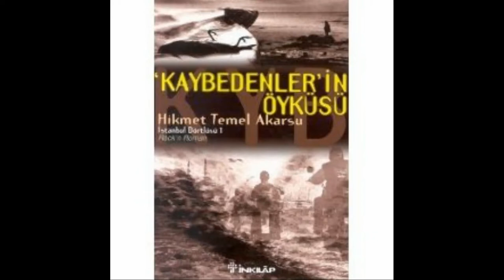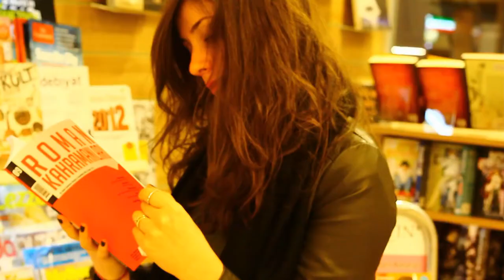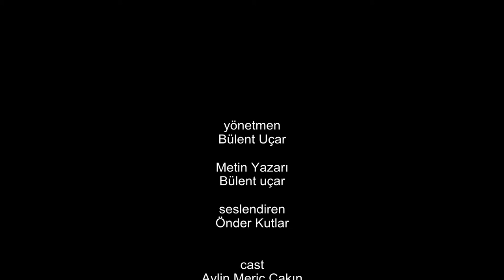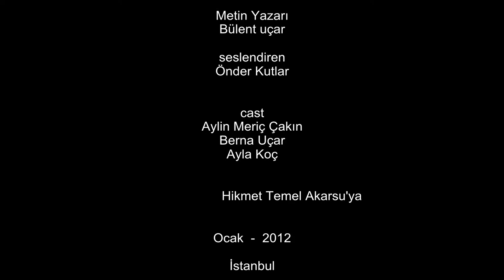Hikmet T. Akarsu Romanında Kadın